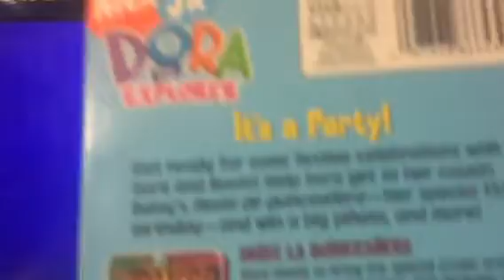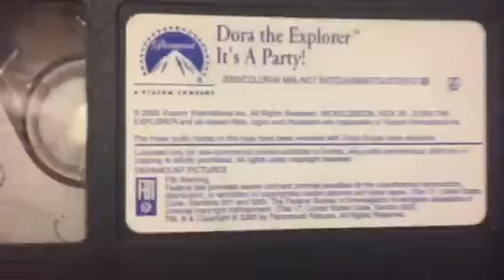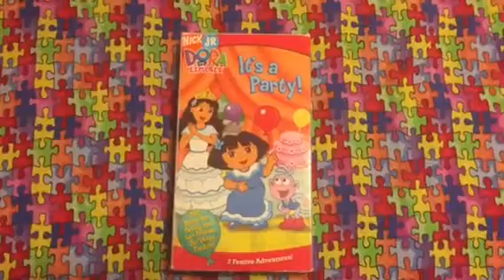ANOTHER RARE NICK JR. VHS CLOSING!!!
Alright, Guys! This will be another Nick Jr. VHS Closing that is extremely rare!! I have never seen a Rarest VHS Closing Yet! It’s Gonna be on my 2005 VHS of Dora the Explorer: It’s a Party! And guess what this tape has at the end? THE 1987 PARAMOUNT TELEVISION JINGLE!!! This tape has the Paramount Television logo from 2003 with the 1987 fanfare! So basically what’s rare about this fanfare? It’s basically it’s the 1989 version of the fanfare! It has a pitch shift that is recorded on a VHS Tape! How Rare is That!!